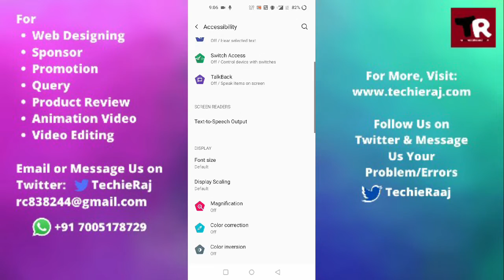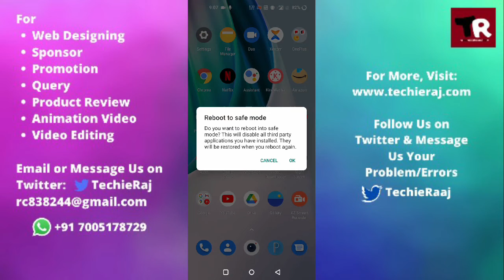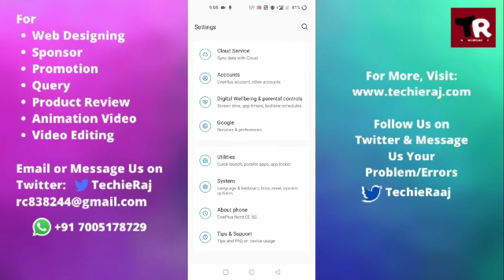Fix OnePlus X Display Black and White Problem Solved